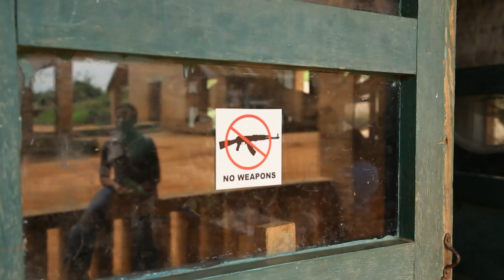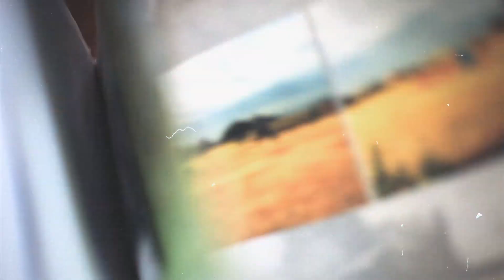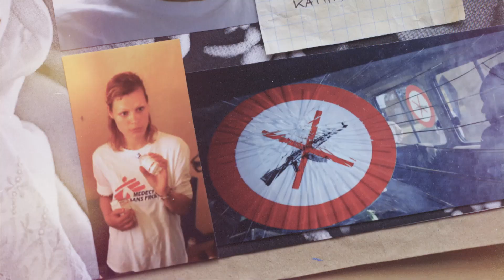Dedicated to Life Doctors without Borders | Terra Mater Studios (Official Trailer)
They travel around the globe to care and to cure, dare to enter crisis zones and repeatedly put themselves in danger as they carry out their missions: the people from ‘Doctors without Borders’. Who are these men and women? What do they think? What do they feel? ‘Dedicated to Life’ gives an insight into the reality of their lives between home and the frontline.

‘Dedicated to Life’ is absolutely authentic, showing real people, real relationships and real challenges. Boundaries blur and after just a few minutes, viewers find themselves in the midst of a camp, side by side with an experienced doctor, a rookie or a logistics specialist, sharing their joys and sorrows, intimate moments and great triumphs in the fight against suffering.